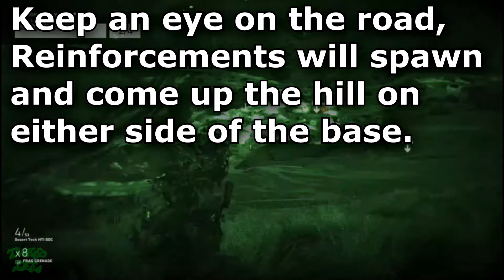Season 3 Week 3 Solo Challenge 2 🞔 Ghost Recon Wildlands 🞔 Without dying complete Full Load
Tom Clancy's Ghost Recon Wildlands 🞔 Season 3 Week 3 Solo Challenge 2

In Extreme difficulty and without dying, deploy to Mantuyoc Bravo then complete the mission 'Full Load'.

** TIP: Distance is your friend, Rebel support is as well as you watch out for the Cartel mortar and reinforcements arriving on either road going into the base.

Were you able to accomplish the challenge on the first go?   Drop a line below in the comments...